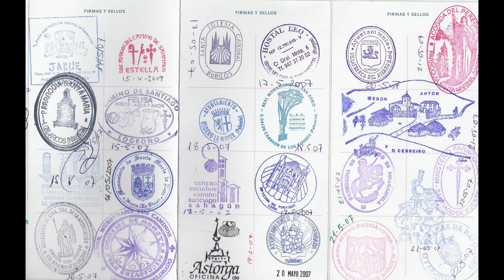History of the Camino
I talk about the History of the Camino, St. James, and some FAQ about the Camino. Fun unofficial drinking game: take a drink every time I say the word "Camino" in this video!

I'm looking to post a video later in the middle of next week on my packing and in then one final one on my schedule.